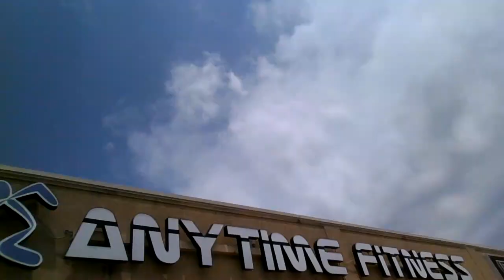traffic stop off Gibson ST.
west plains pd on traffic stop